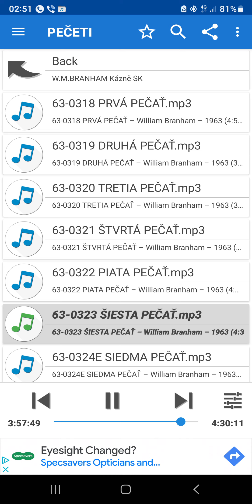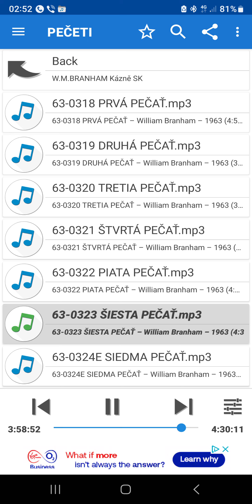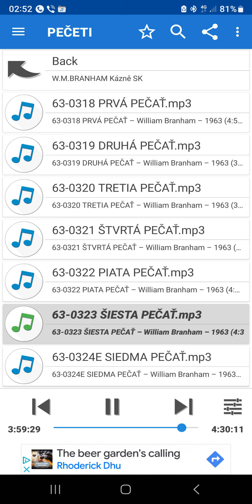63-0323 - 6 PEČAŤ - SVET, KONIEC, CAS JE BLÍZKO (NEMOZEM TO POVEDAT???)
“1. „Tehdy bude nebeské království podobné deseti družičkám, které vzaly své lampy a vyšly naproti ženichovi. 2. Pět z nich bylo rozumných a pět bláhových. 3. Ty bláhové si s sebou vzaly lampy, ale žádný olej. 4. Ty rozumné si kromě lamp vzaly také nádobky s olejem. 5. Když ženich dlouho nešel, začaly všechny podřimovat a usnuly. 6. O půlnoci se strhl křik: ‚Ženich je tu! Jděte mu naproti!‘ 7. Všechny družičky vstaly a připravily si lampy. 8. Tehdy řekly ty bláhové těm rozumným: ‚Dejte nám trochu svého oleje, naše lampy hasnou.‘ 9. Ty rozumné jim ale odpověděly: ‚Nebude ho dost pro nás všechny. Jděte si raději nakoupit k prodavačům.‘ 10. Když odešly kupovat olej, přišel ženich a ty, které byly připravené, s ním šly na svatbu. A dveře se zavřely. 11. Když potom přišly ty zbylé družičky a říkaly: ‚Pane, pane, otevři nám!‘ 12. odpověděl jim: ‚Amen, říkám vám, že vás neznám.‘ 13. Proto bděte, vždyť neznáte den ani hodinu.“”
(Matouš 25:1-13)

“24. „Snažte se vejít úzkými dveřmi. Říkám vám, že mnozí se budou pokoušet vejít, ale nebudou moci. 25. Když hospodář vstane a zavře dveře, zůstanete venku. Budete tlouci na dveře: ‚Pane, otevři nám,‘ ale on vám odpoví: ‚Neznám vás. Nevím, odkud jste.‘ 26. Budete říkat: ‚Jedli jsme a pili s tebou. Učil jsi na našich ulicích!‘ 27. On však odpoví: ‚Říkám vám, že vás neznám. Nevím, odkud jste. Odejděte ode mě, všichni, kdo pácháte zlo!‘
28. Bude tam pláč a skřípění zubů, až uvidíte Abrahama, Izáka a Jákoba se všemi proroky v Božím království, ale sami budete vyhnáni ven. 29. Mnozí přijdou od východu i od západu, od severu i od jihu a budou stolovat v Božím království. 30. A hle, někteří poslední budou první a někteří první budou poslední.“”
 (Lukáš 13:24-30)